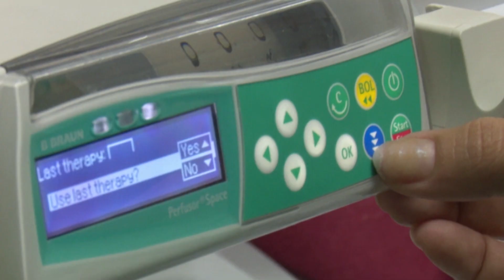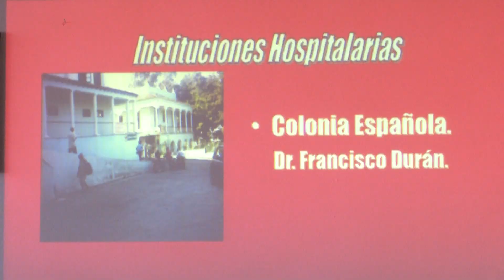57 años de labor asistencial Hospital Militar Dr Joaquín Castillo Duany de Santiago de Cuba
57 años de labor asistencial Hospital Militar Dr Joaquín Castillo Duany de Santiago de Cuba